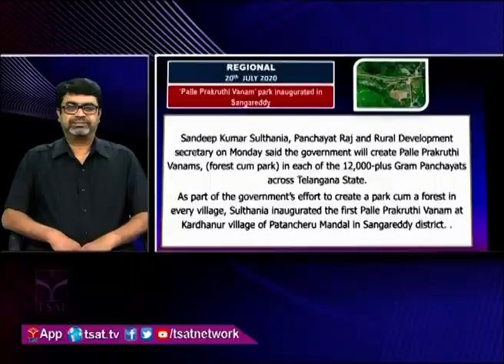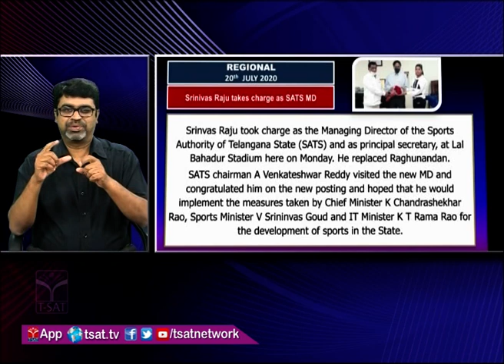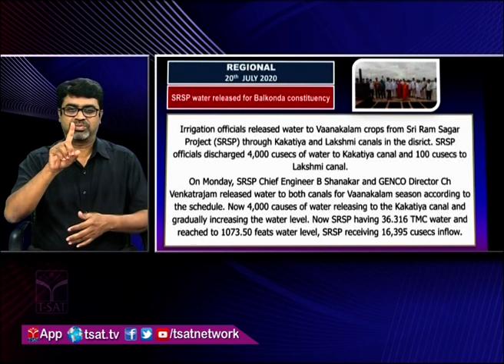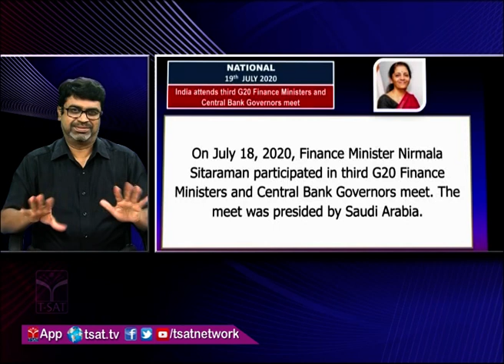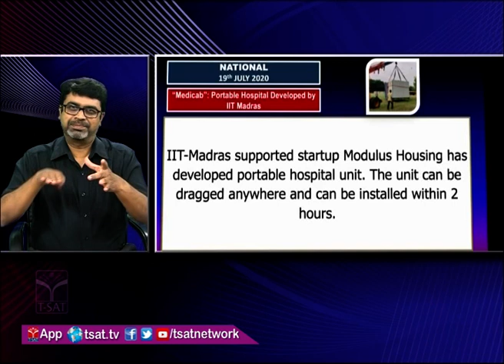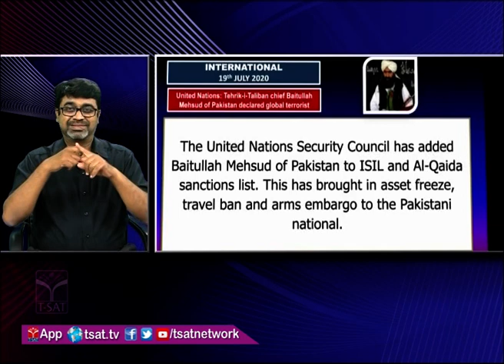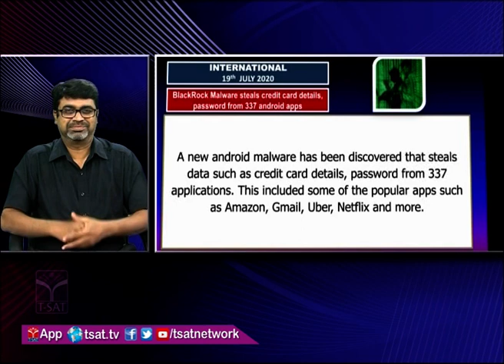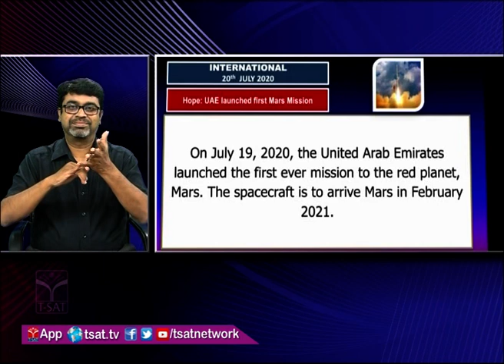T-SAT || Current Affairs for Hearing Impaired || 19th & 20th July 2020 - National & International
SoFTNET T-SAT || Current Affairs for Hearing Impaired || 19th & 20th July 2020 - Regional , National & International